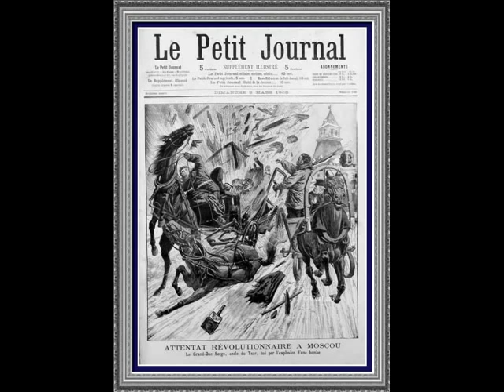Grand Duke Sergueï & Grand Duchess Ella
Sergueï Alexandrovitch Romanov... ( 10 Mai 1857 ~ 17 Fevrier 1905)
Elizaveta Fiodorovna Romanova ... ( 1 Novembre 1864 ~ 18 Juillet 1918)

21 Juin 1895 ~ 28 Novembre 1992

Plaisir d'Amour
Jean Paul Egide Martini